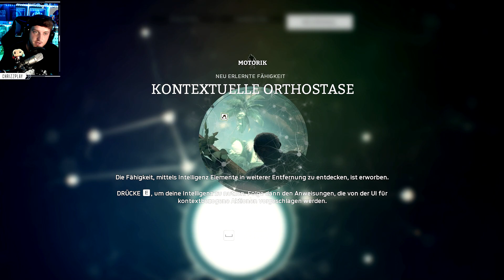Ancestors - Kokosnuss, Smaragd & Angst-Affe 🐵 Ancestors The Humankind Odyssey #004 [Deutsch]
🐵 Hier seht ihr das Lets Play zum neuen Spiel Ancestors The Humankind Odyssey in Deutsch. Es erleichtert gerade Anfängern die das Spiel zum ersten Mal spielen den Einstieg. :)

© This Video is approved by Private Division!

► Genre: Action-Adventure, Survival Horror
► Entwickler: Panache Digital Games
► Publisher: Private Division